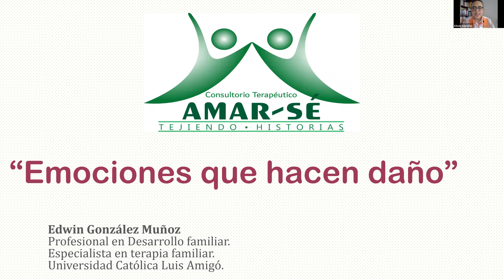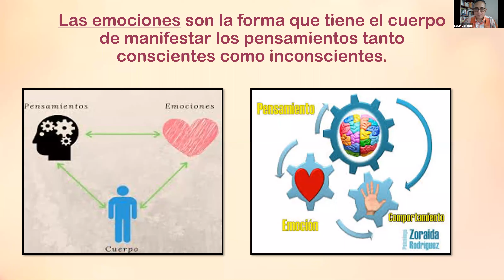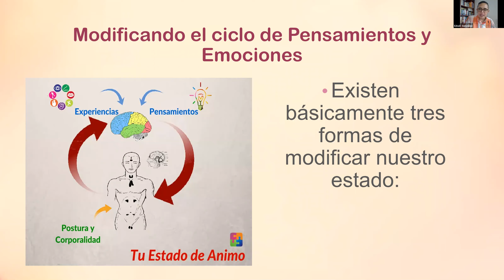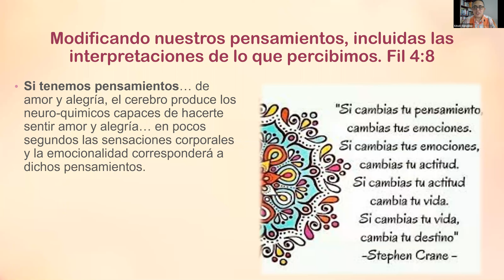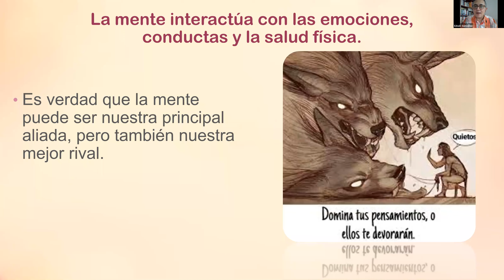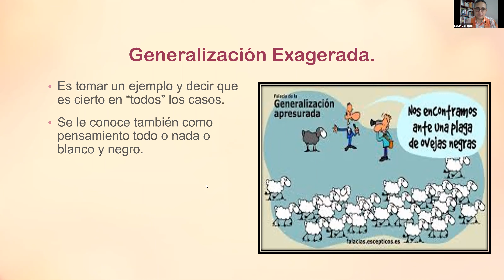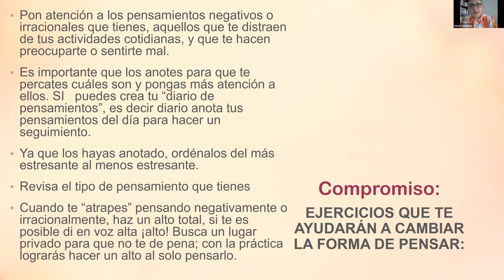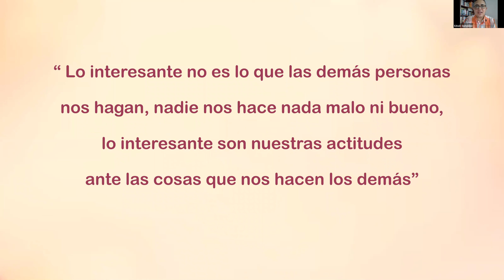Escuela para Mujeres Octubre 16 - Tema: Emociones que hacen daño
Hno. Edwin González Muñoz - Profesional en Desarrollo Familiar